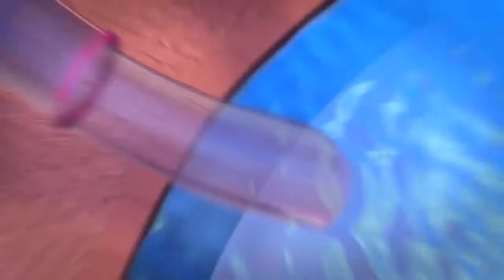Barbue dream house fiesta en la picina